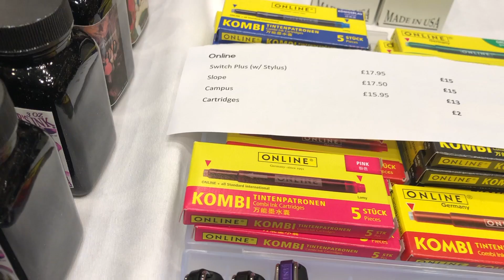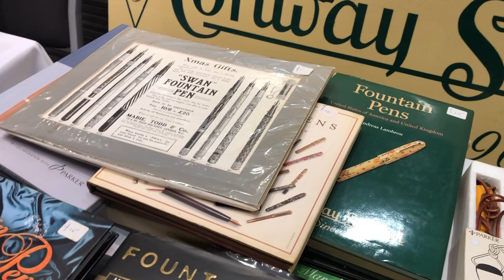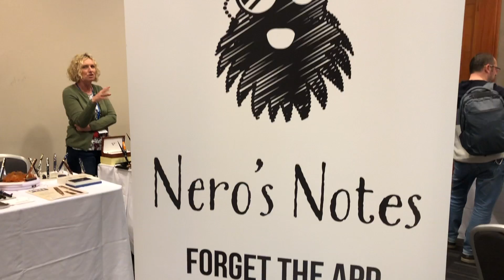London Pen Show "The Movie" March 2019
In this video I visit The London UK Pen Show March 2019 - this is the "Full Movie" length video uncut.